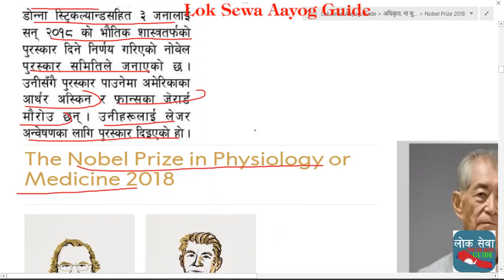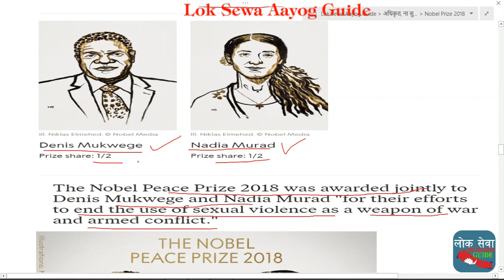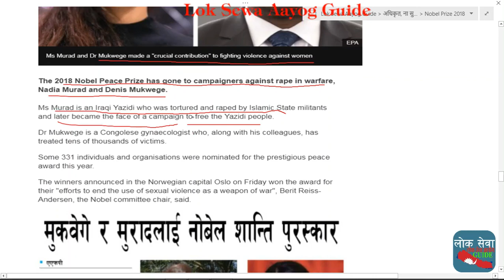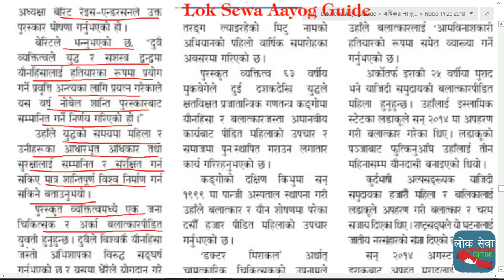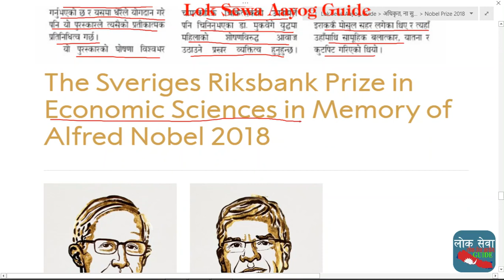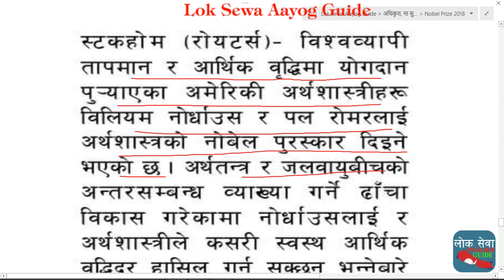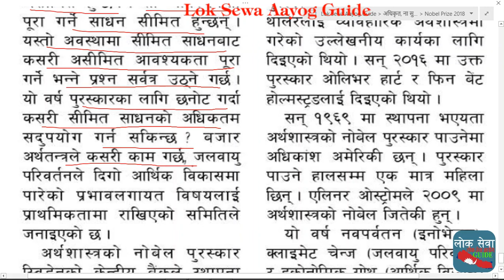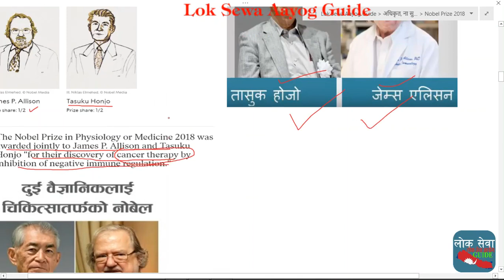Nobel Prize 2018 नोबेल पुरस्कार २०१८ सम्पूर्ण विश्लेषण Nobel Puraskar 2018 Current Affairs 2018 Lok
gk tricks
महिला बिकाश
लोक सेवा
loksewa
www,psc.gov.np
loke sewa
Subba 2nd 3rd paper
sewa online